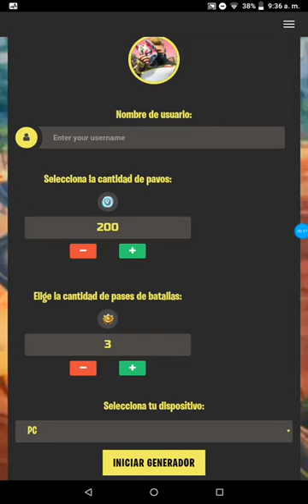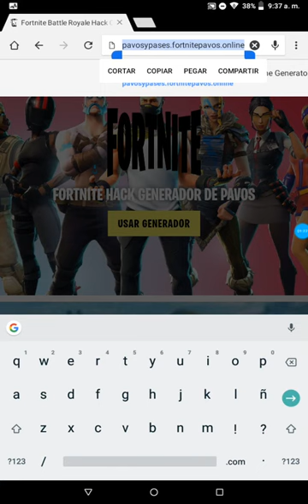NUEVO HACK DE GENERADOR DE PAVOS EN FORTNITE BATTLE ROYALE GRATIS 2018 | DIA 2